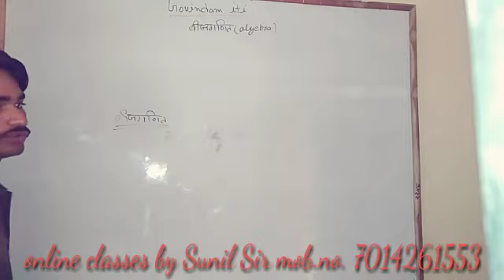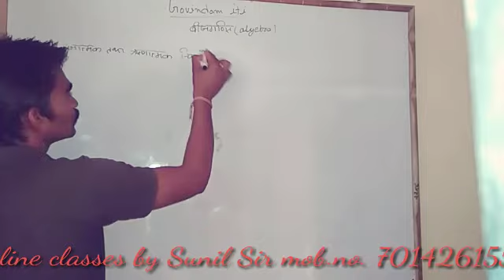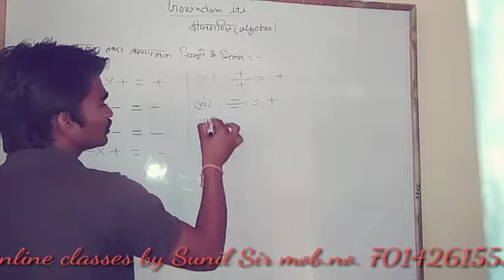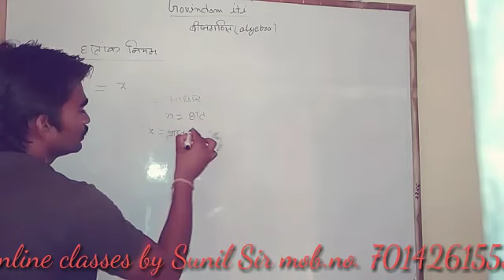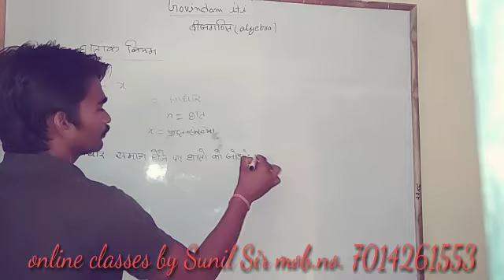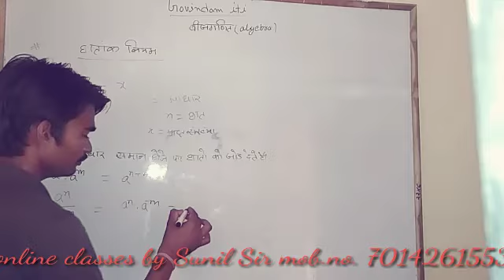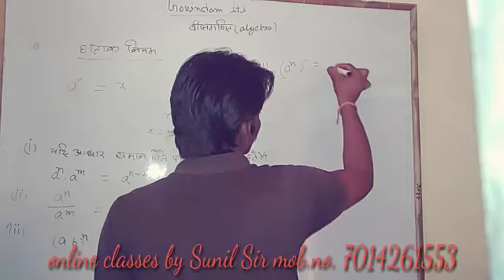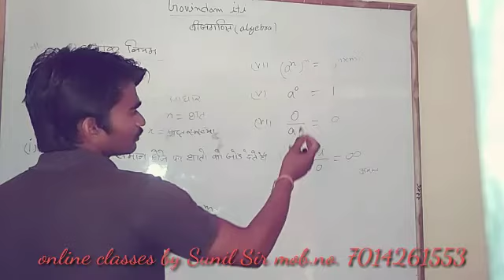Algebra ITI workshop calculation and science